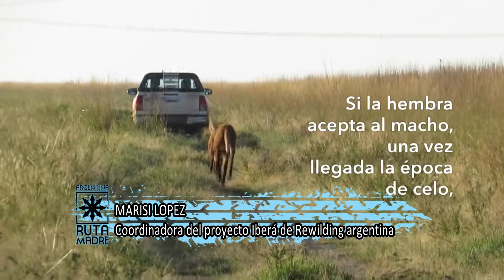RewildingArgentina Marisí Lopez, nos cuenta mas sobre el proyecto y como ayudar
El Rewilding es traer las especies que nuevamente las especies extintas, para sostener y equilibrar naturalmente el ecosistema, para el planeta. Así nace la Fundación Rewilding, creando áreas protegidas y producir naturaleza en este caso en los Esteros del Iberá.